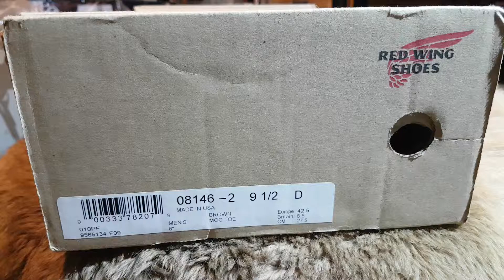20190408 Review Red Wing 8149 ROUGHNECK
Red Wing 8149 ROUGHNECK
LEATHER: BRIAR OIL SLICK LEATHER

Modeled after Red Wing’s original work boot style, the 8146 is a 6-Inch Moc Toe featuring Briar Oil Slick leather, Vibram Lug outsole, triple stitched quality and Goodyear welt construction.

THE HISTORY BEHIND THE STYLE

In the mid-20th century, those men who wrenched on oil rigs had one of the most dangerous occupations around, earning them the nickname, “roughnecks.” The 8146 was inspired by these workers and built just as tough, with a 6-inch height for support and protection, thick, durable leathers and a heavily lugged sole for grip on any surface.